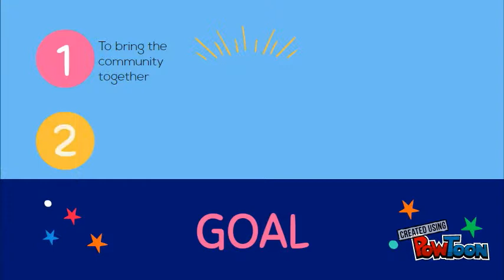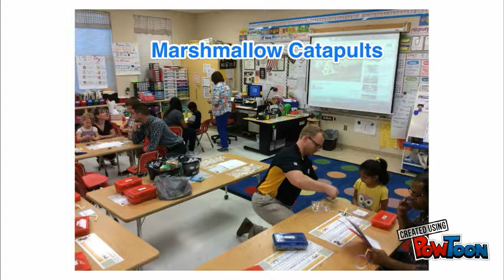STEM Connectors Pangborn